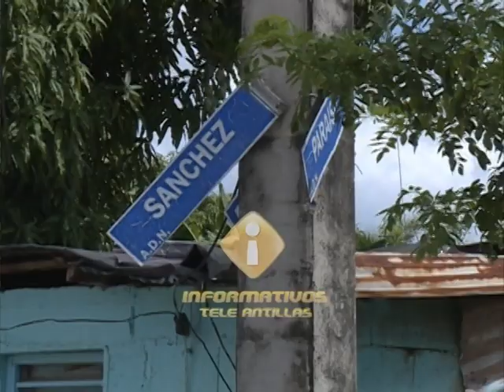Encuentran joven ahorcada y acusan a su pareja de la muerte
Una mujer murió ahorcada en Los Alcarrizos y se atribuye el hecho a su pareja, quien fue detenido por las autoridades.